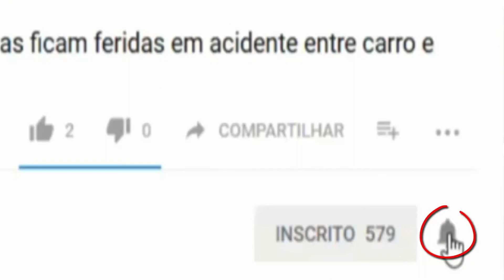MOTORISTA SURTA E ABANDONA ÔNIBUS CHEIO NA BR 324, EM SALVADOR